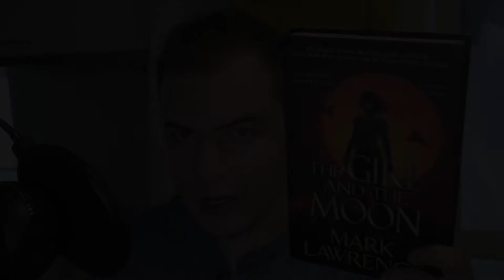The Girl and the Moon by Mark Lawrence—Book Review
Mark Lawrence's The Girl and the Moon carried a whole lot on its shoulders. After all, endings are damnably hard to nail—especially when the kind we’re talking about is the culmination not just of a trilogy but of disparate elements woven throughout an entire fifteen-book oeuvre. I cannot judge too well on the latter, having read only half of Mark Lawrence’s novels; but gun pressed to my head, I’ll tell you right now, The Girl and the Moon is as fine a conclusion to a trilogy as any I’ve read.